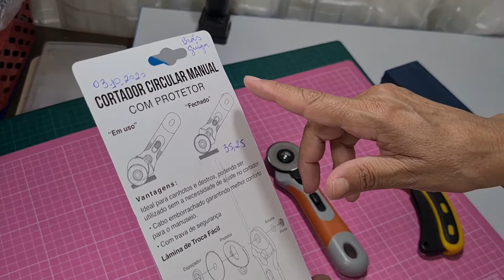MINHAS PLACAS DE CORTE DE COSTURA CRIATIVA! Rita Vilaça